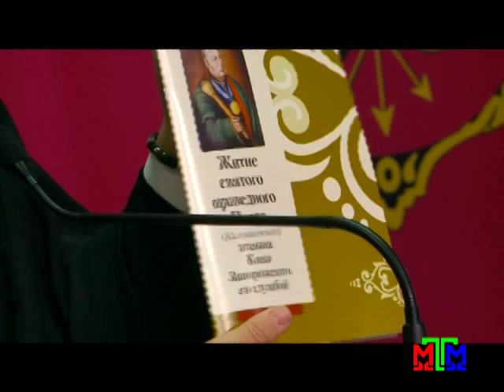Пресс-центр - Владыка Лука о Калнышевском - 11.11.2015